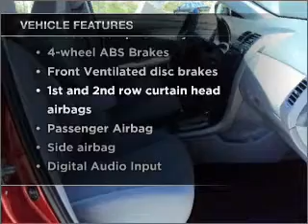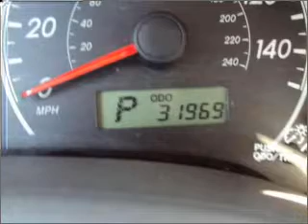2010 Toyota Corolla - South Jordan UT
Year: 2010
Make: Toyota
Model: Corolla
Trim: LE
Engine: 1.8 liter inline 4 cylinder 16 valve
Transmission: 4-Speed Automatic
Color: Barcelona Red Metallic
Mileage: 31919
Address:
10487 S Jordan Gateway